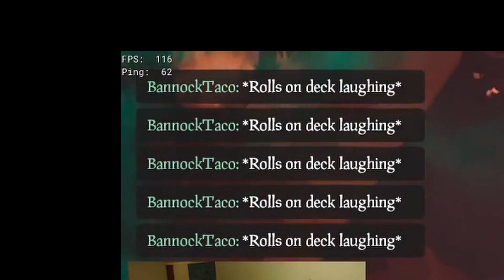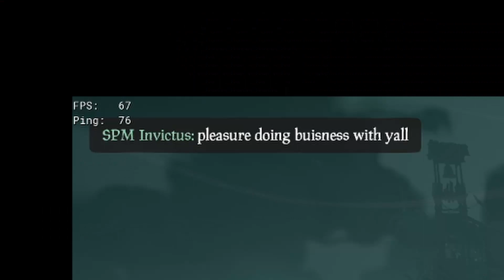Sea of Thieves Stream Highlights | xjam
Stream Highlights Two !!!